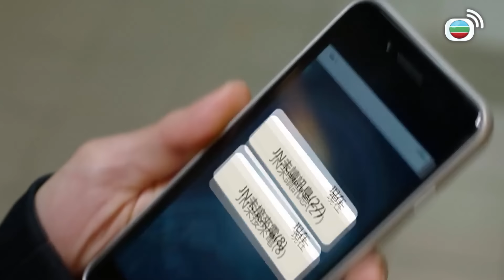富太點會同窮人交心！｜溏心風暴3｜黃宗澤｜王浩信｜李司棋｜夏雨｜米雪｜關菊英｜岑麗香｜黃翠如｜TVB港劇精華｜TVBUSA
溏心風暴3 | 故事描述兩個具有香港特色的家族。一邊是懷「藍血」的「離地」名門，代表他們是高雅的「英式紅茶」；另一邊是出身「草根」的「貼地」富豪，代表他們是平民化的「港式奶茶」。在因緣際會的情況下，兩家需要進行商業合併，彼此的格格不入鬧得笑話百出，也盡顯人性醜惡。最後，「貼地家族」當家倒下，甥舅對峙，掀起另一場更大的風暴。然而，世間還是有愛，風暴過後，回頭是岸，一切的歸結成就本劇的宗旨，「以家為本 以愛圍家」。